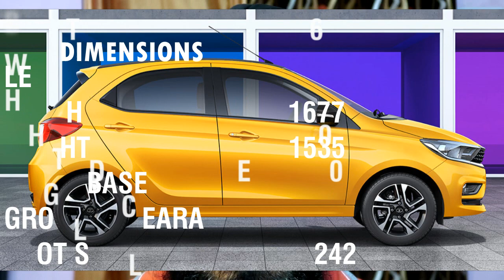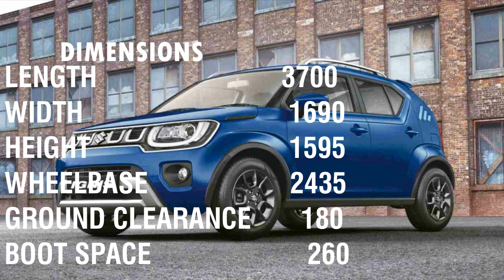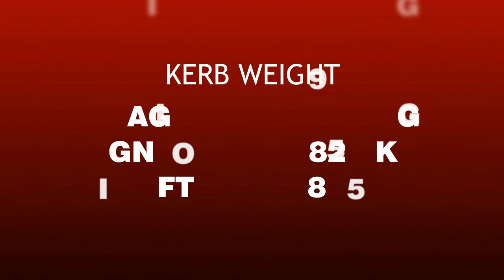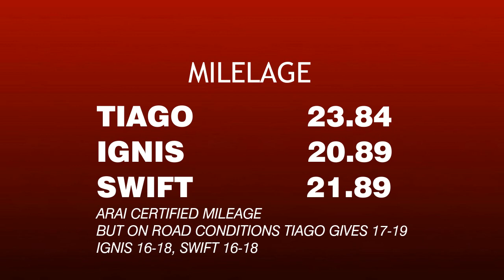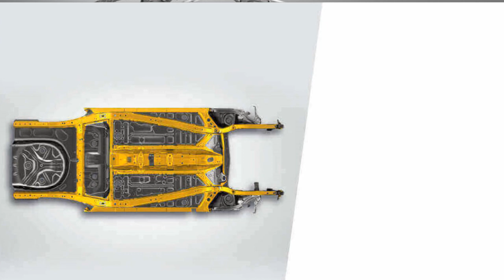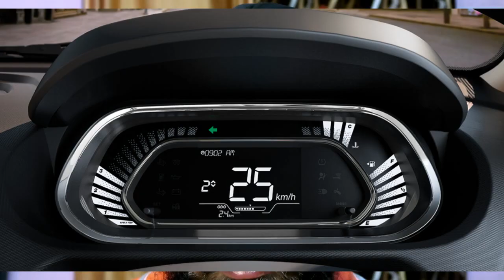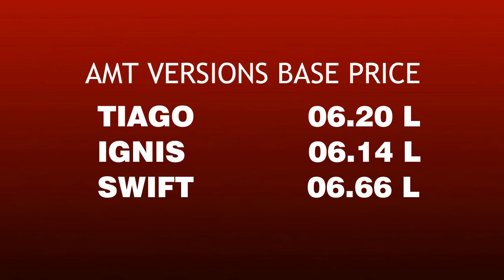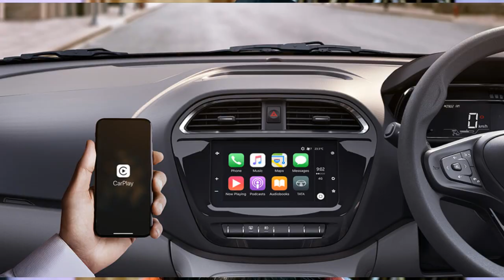TIAGO V/S IGNIS V/S SWIFT WHICH ONE IS BETTER BUY?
3 CARS COMPARED IN ONE VIDEO, 3 HOT SELLING PRODUCTS CREATES GREAT CONFUSION, LETS FIND OUT WHICH ONE IS BETTER?